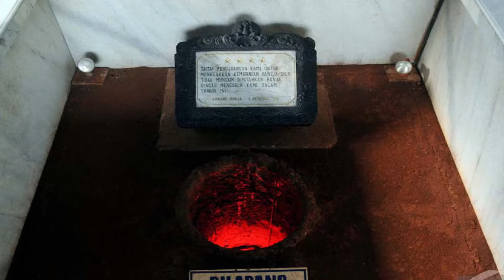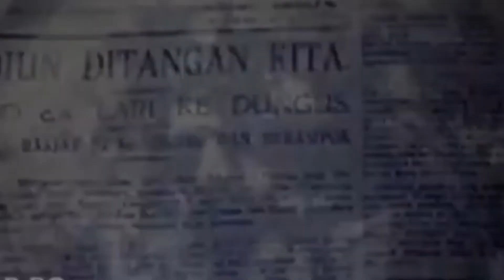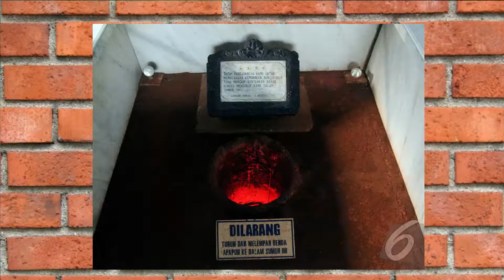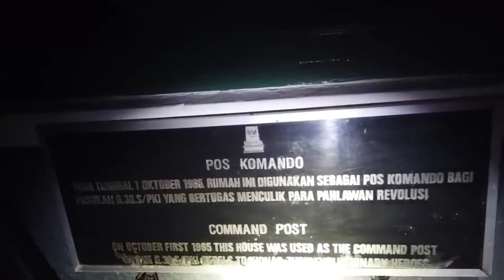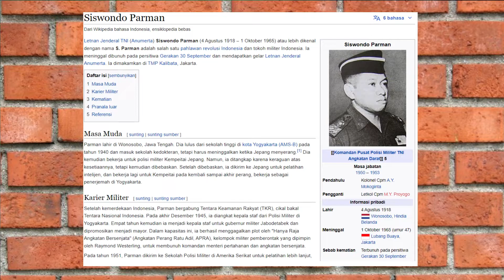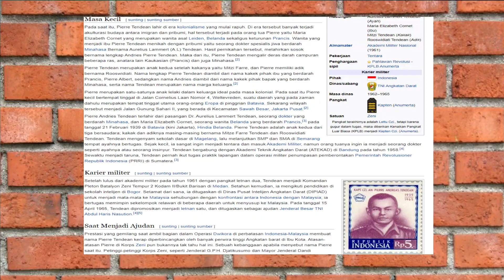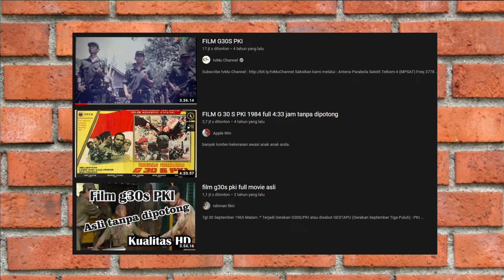DARAH ITU MERAH JENDRAL ❗❗❓❓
Video ini di buat hanya untuk hiburan semata
tidak ada maksud menyinggung atau menjatuhkan hal sekecil apapun..

!!! DISARANKAN MENGGUNAKAN HEADSET UNTUK KUALITAS MENONTON YANG LEBIH BAIK !!!

Buat kalian yg suka konten" seperti ini
terus dukung kami dengan cara :
- koment
Agar kami semakin semangat dalam membuat video" selanjutnya..

Dan jika kalian punya reverensi invo" menarik yg ingin kita bahas
langsung saja kalian bisa mention instagram kita :

Terimakasi sudah berkunjung di chanel sederhana ini
sehat selalu buat kita semua